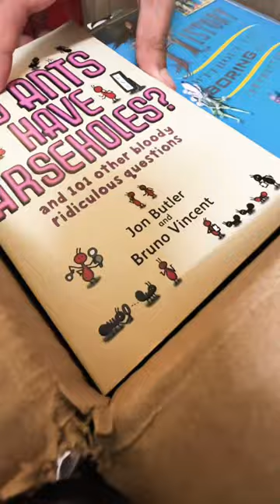How many can I fit?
Bring some cool kids to help you get as many books as possible.